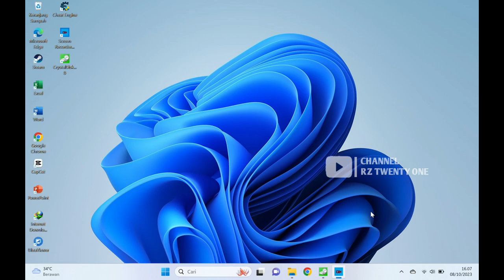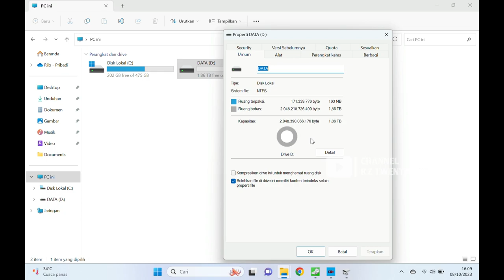advan workplus upgrade ssd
masih sama-sama pemula, upgrade ssd sendiri.
upgrade ssd laptop workplus 2023, penambahan kapasitas 2 TB.
tutorial lengkap dari awal sampai akhir, pemasangan ssd laptop.

Untuk Advan Workplus bisa di pasang ssd gen 4,
tapi untuk performa tetap di gen 3, karena CPU availabe di gen 3.